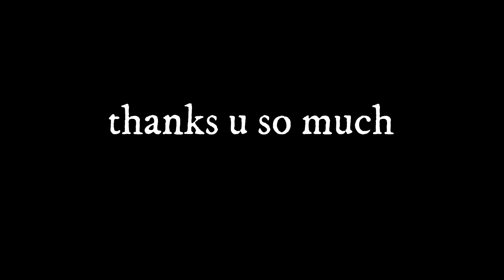उदाएमान खेलाडी Niruta thagunna विरुद्ध अहिले को जल्दाबल्दा खेलाडी sraswati chaudhary।।APF vs ARMY।।